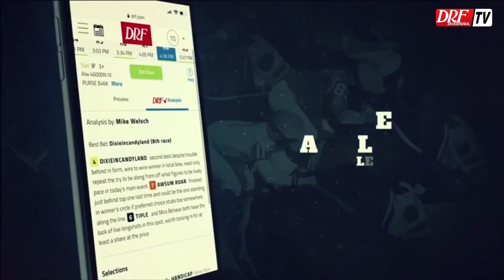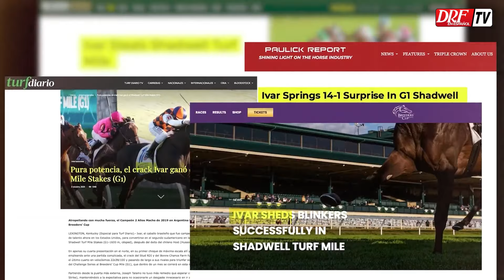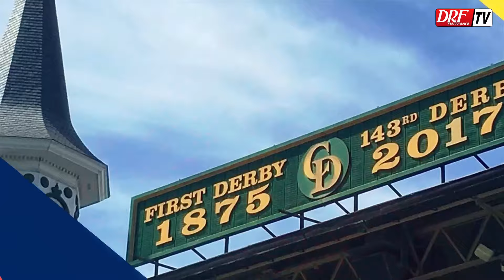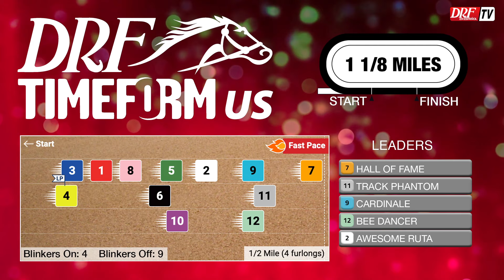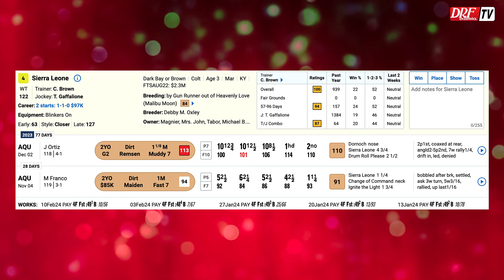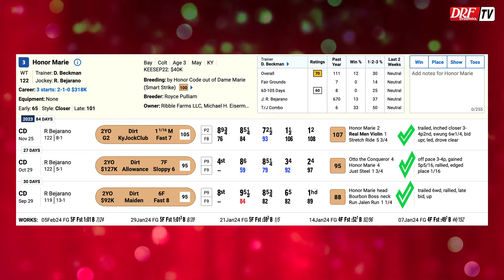Camino al Kentucky Derby 150 / Risen Star Stakes G2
14ta Carrera - Febrero 17 - Fair Grounds
7:17 pm (EST) -
Premio: $400,000 - Distancia: 1 & ⅛ millas